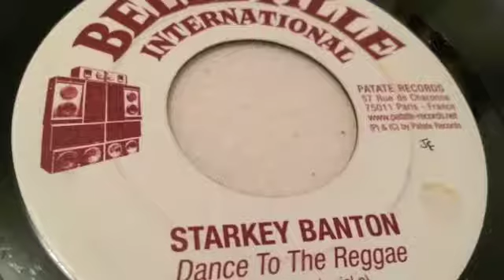Starkey Banton - Dance To The Reggae - Belleville International